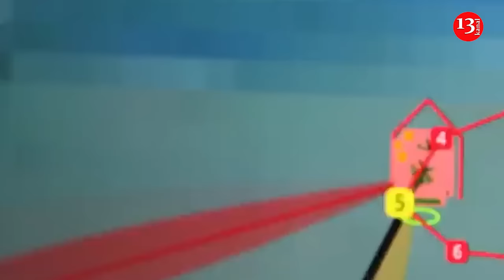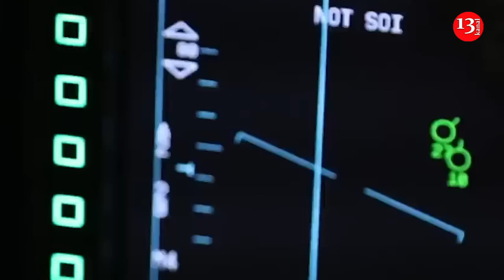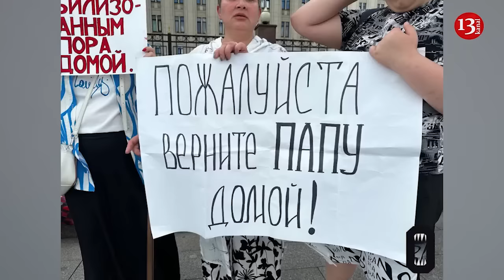Ukraine is preparing the ground for F-16 strikes on Crimea - This will mean end of the war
Experts believe that if Ukraine wins somewhere in the war against Russia, it will be in the occupied Crimea. At the beginning of the year, President Volodimir Zelensky made it clear that the fight for this peninsula and the Black Sea would play a central role in the coming months.
As Business News writes, Ukraine's success in Crimea would be a serious blow for Russian ruler Vladimir Putin.
“Russia’s defeat in Crimea would be not just a defeat, but a humiliation,” said Olga Khvostunova, a fellow at the Eurasian Program at the Institute for Foreign Policy Research.
Over the past few weeks, the Ukrainian military has launched a series of successful attacks on the region, destroying several Russian air defense batteries and hitting the Belbek airfield near Sevastopol.
Elina Beketova, an expert on democracy at the Center for European Policy Analysis, noted that these strikes were “successful thanks to careful preparation and systematic work, better capabilities for the Defense Forces, satellite and aerial reconnaissance provided to Ukraine by NATO allies.”
Although Ukraine lost its navy during the annexation of Crimea, it is successfully destroying the Russian Black Sea Fleet using naval drones. This allowed the resumption of grain transportation across the Black Sea and forced the Russians to hide their ships away from the peninsula.
Maria Snegova, a senior fellow at the Europe, Russia and Eurasia Program at the Center for Strategic and International Studies, notes that Crimea “is key to Russia’s Black Sea access and operations.”
“Crimea makes it possible to direct force to the rest of the Black Sea. Accordingly, containing Russian naval positions in Crimea is critically important for Ukraine,” the expert explained.
Thus, attacks on the peninsula and the enemy fleet are intended to deprive “Russian troops of the opportunity to use the peninsula for attacks on mainland Ukraine,” as well as to disrupt support for Russian troops in the occupied territories in southern Ukraine.
The destruction of the illegally built Crimean Bridge could be both a strategic and symbolic victory for Ukraine and a serious blow for Putin. Frederic Mertens, a strategic analyst at The Hague Center for Strategic Studies, believes that by attacking air defenses in Crimea, Ukraine is “preparing the ground” for future F-16 airstrikes.
"Crimea is vulnerable. The Russians have relatively limited room for maneuver on the peninsula... Putin has a lot to lose both politically and militarily. So if a limited number of fighters can have a real impact, it is here - and over the Black Sea, which becomes fully available after the air defense in Crimea is dismantled,” he added.
As you know, Russia has relocated its most advanced air defense system, the S-500, to the peninsula to protect the region from aircraft.
"Russia cannot afford to lose Crimea. This gives Ukraine the opportunity to use Crimea's threatening status as a bargaining chip in future negotiations," Snegova said.
At the same time, Beketova is convinced that if Ukraine can regain control of the Black Sea, reclaim the peninsula, and this will mean the end of the war.